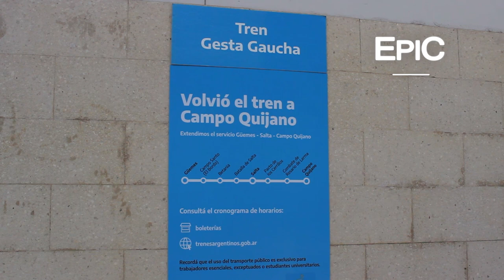Estación de Tren de Salta - Argentina (HD)